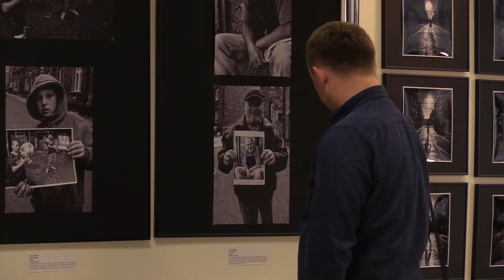Najlepsze fotografie nagrodzone 26.03.2018